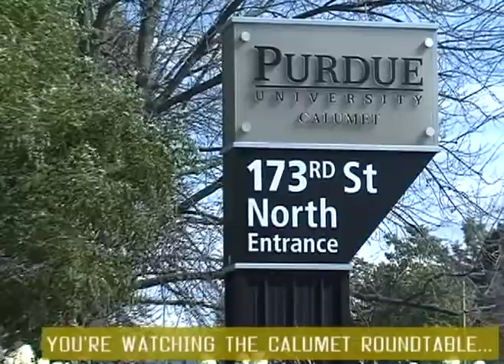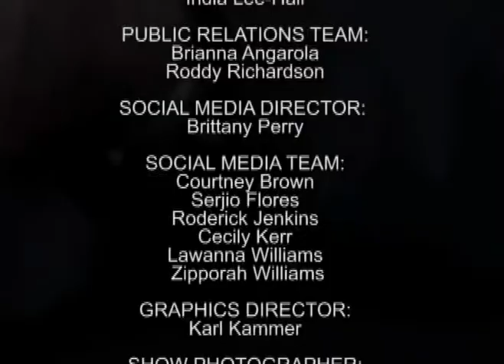American Burying Beetle | The Calumet Roundtable - 260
In this episode host Tom Roach, Ph.D. speaks with Dr. Curtis Creighton about the Keystone pipeline and the habitat of the American Burying Beetle. His research has taken a look at the important process that these species of beetle have had on the environment. Dr. Curtis Creighton also brought some of the specimens in to be examined on set.

“The Calumet Roundtable” is a thirty-minute weekly television program which presents interviews with academic figures conducted by Dr. Thomas Roach and Dr. Lee Artz, both well-known and respected within the Communication & Creative Arts Department at Purdue University Northwest. "The Calumet Roundtable" focuses on issues in communication and media, politics, and scholarly research.

"The Calumet Roundtable" airs Thursdays at 5:30 a.m. on WCPX-TV, ION Television in Chicago.